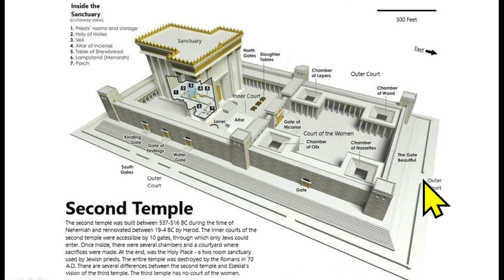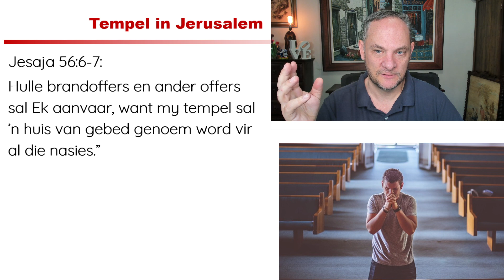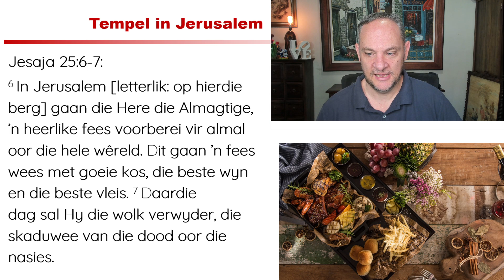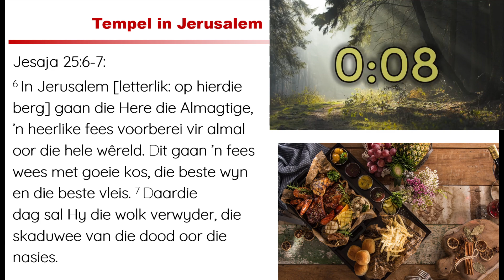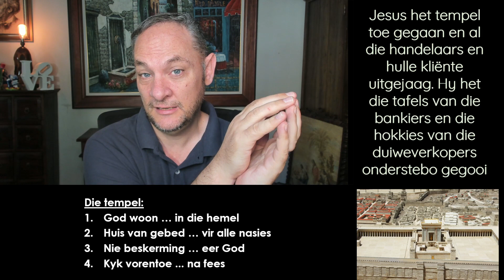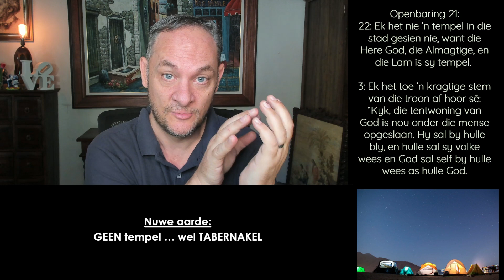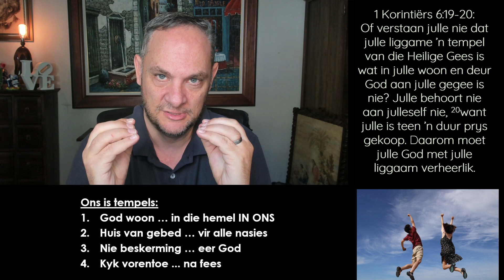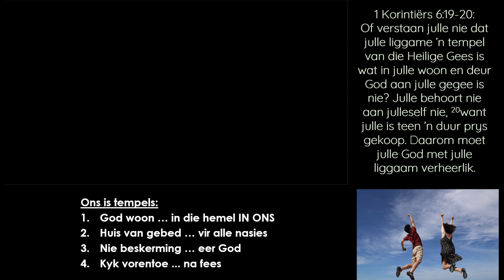24-05-12 Tempel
In Matteus 21 maak Jesus die tempel skoon - Hy jaag al die handelaars en geldwisselaars weg en sê dat die tempel 'n huis van gebed moet wees.
Hoekom doen Hy dit?
Gaan dit oor handeldryf by die kerk?
Wat was die bedoeling met die tempel?
Waarom word ons tempels van die Heilige Gees genoem?

Kom lees, luister, dink en gesels saam!